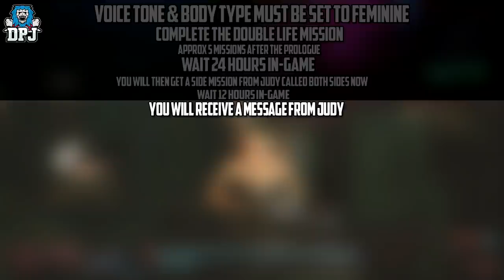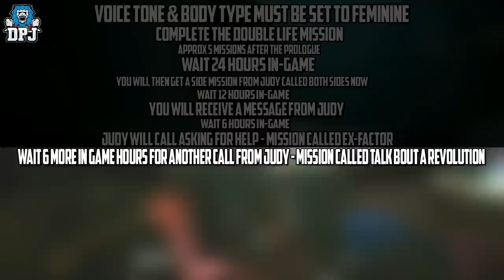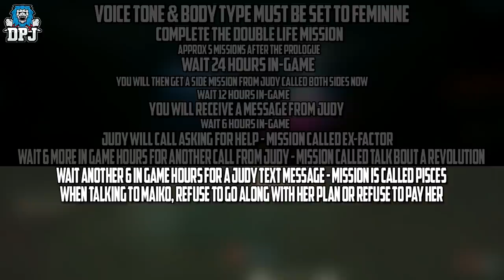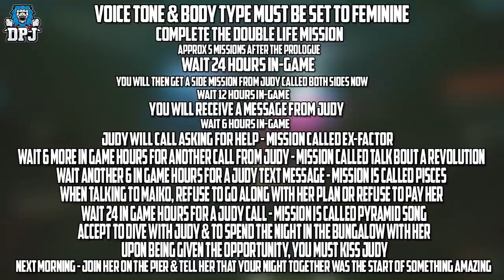Cyberpunk 2077: JUDY SEX GUIDE - HOW TO HAVE A SEXUAL RELATIONSHIP WITH JUDY - Judy Alvarez Romance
The Judy Sex Scene is a part of a Judy Romance / Relationship. In this Cyberpunk 2077 video I guide you on all the steps you need to get into a relationship with Judy.